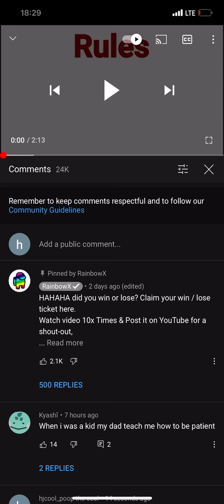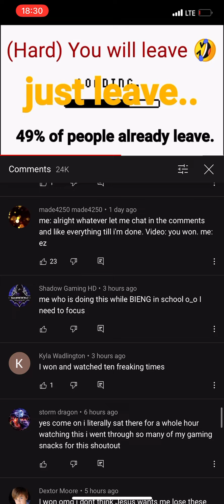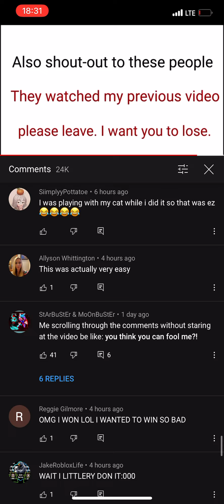i dont like this :( I wasted my 20 mins watching this.